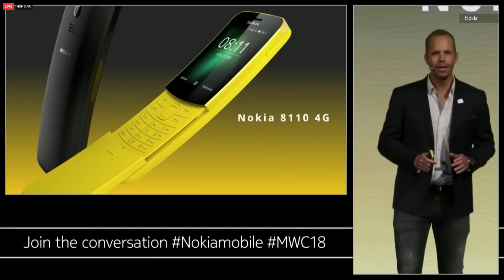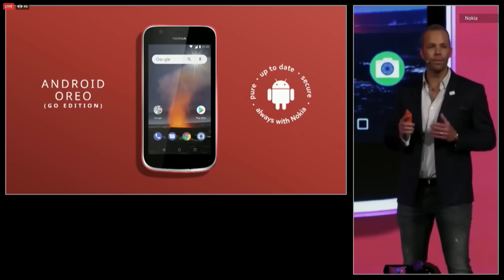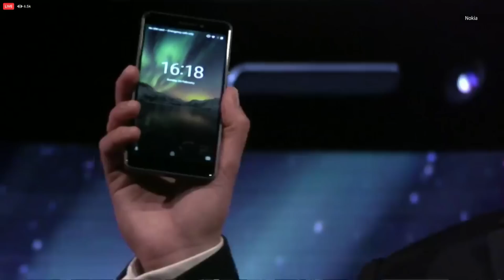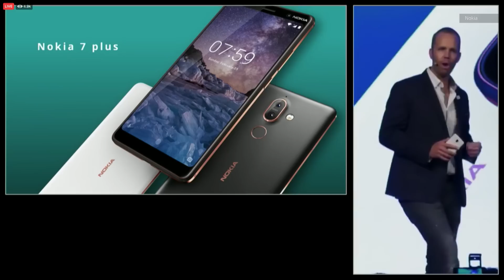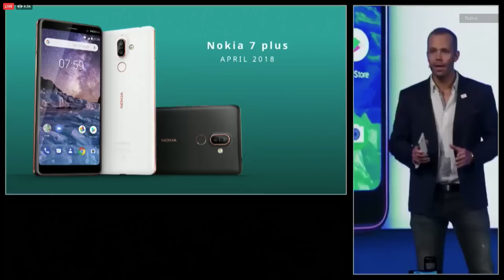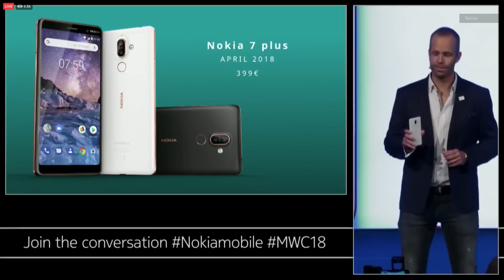Nokia’s MWC 2018 Event in Under 10 Minutes